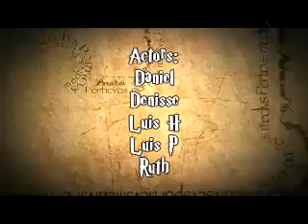Harry Potter Day " The lost part" 2ndo Tetra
Team members: Daniel,Denisse, Luis R, Luis F and Ruth